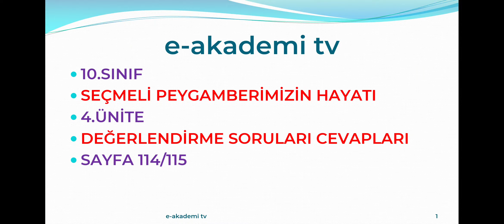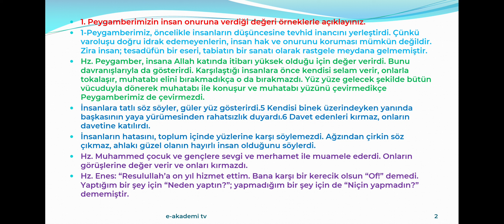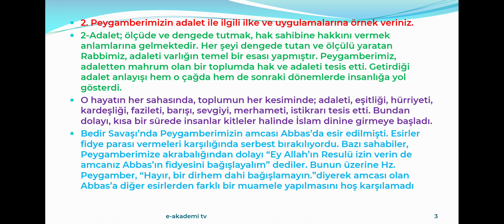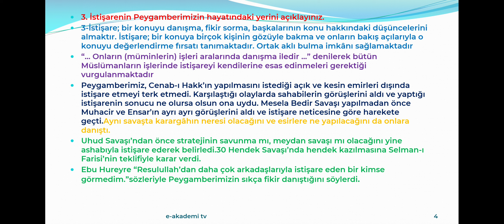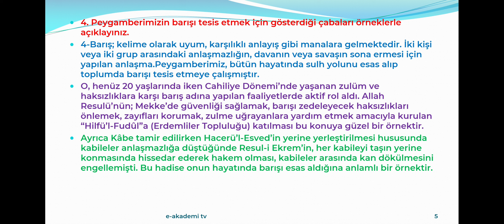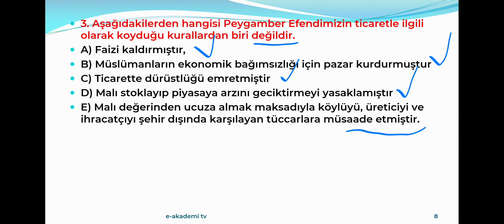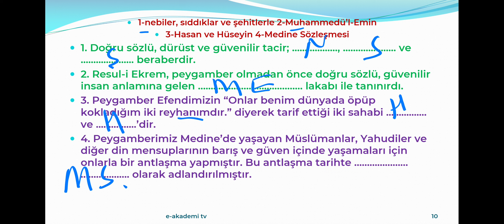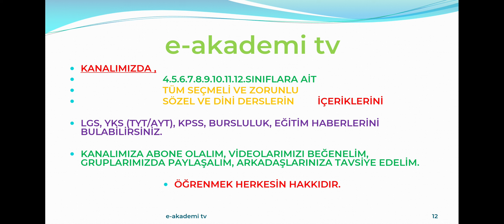10.SINIF PEYGAMBERİMİZİN HAYATI | 4.ÜNİTE DEĞERLENDİRME SORULARI CEVAPLARI